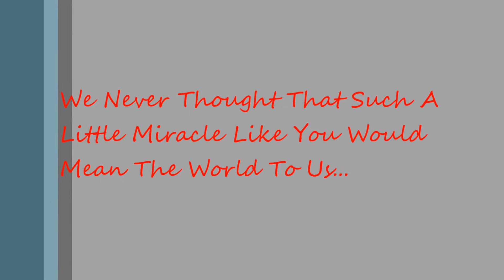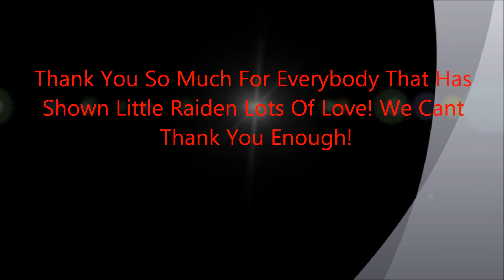The Very First Two Weeks Of Little Raiden's Life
I Made This Video For Family And Friends, Without Any Commercial Purpose. This Video Contains Raiden's First Bath Video And Some Of The Very First Two Weeks Pictures Of Him, Family And Friends.